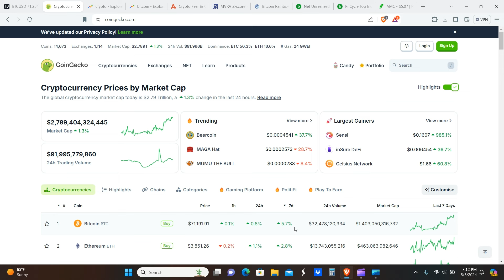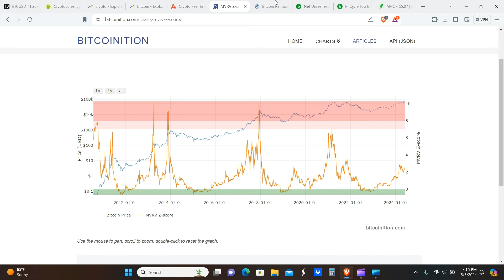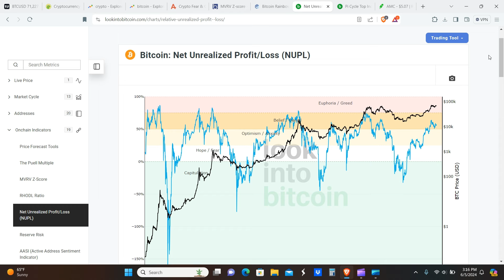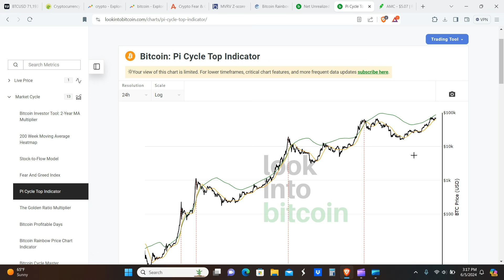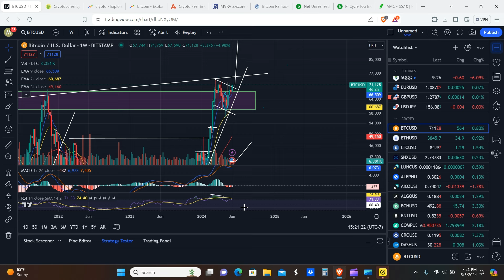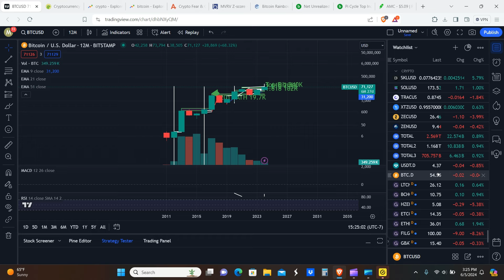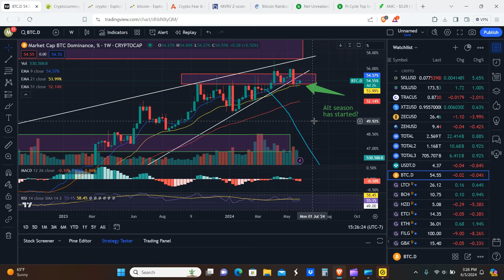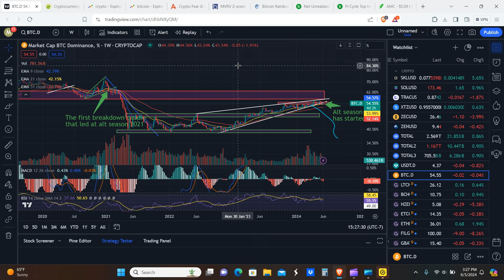Bitcoin is Breaking Out! Target 125K! Bitcoin Weekly Update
Hello everyone! So bitcoin breaking out! The target for the move is around 125K. This is our bitcoin weekly update. We'll also go over many different macro bitcoin indicators, the pi cycle top, and the potential breakdown on bitcoin dominance right now that could be setting up for our first real alt season... So Stay Tuned!